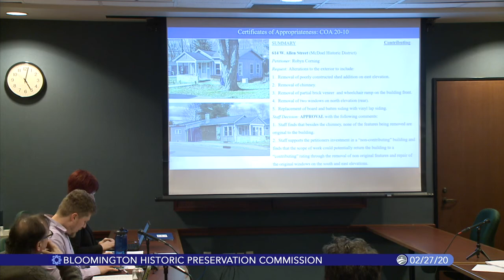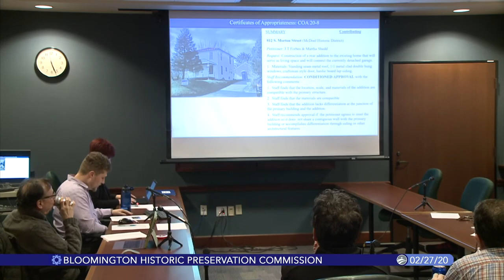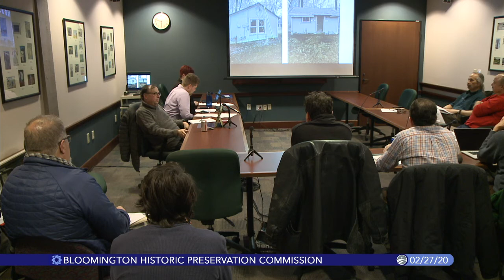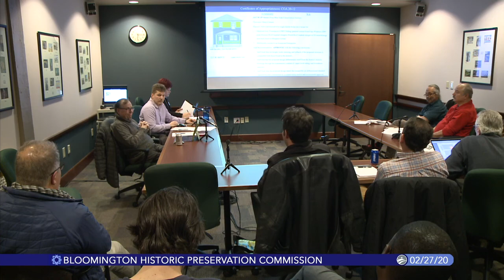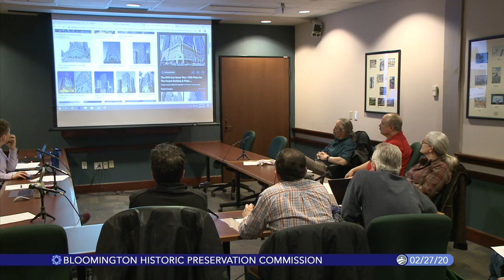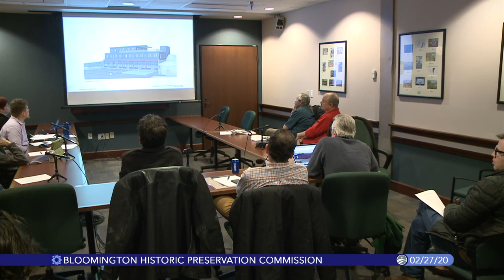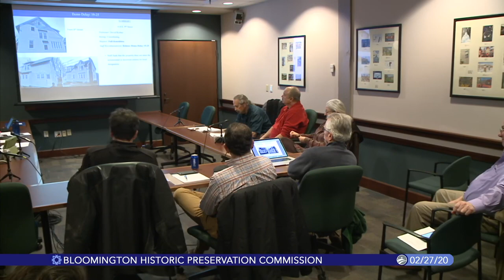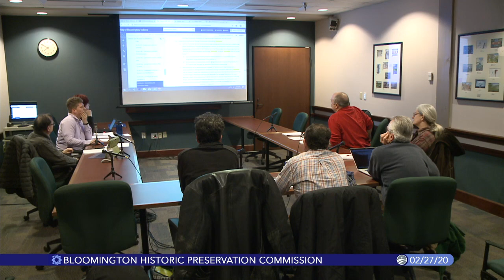Bloomington Historic Preservation Commission, February 27, 2020